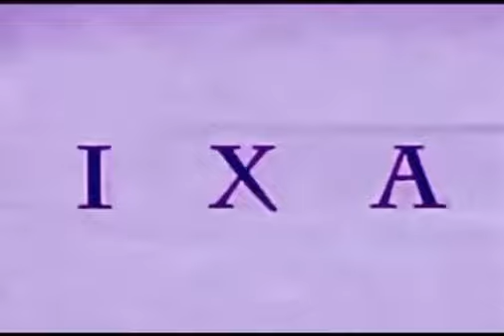Robot Des 3 bootleg the second fake!